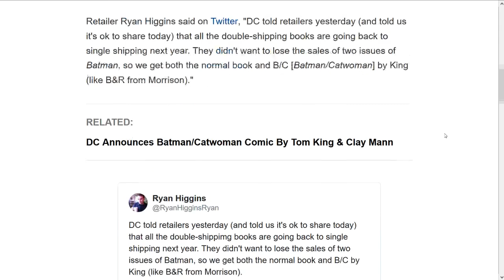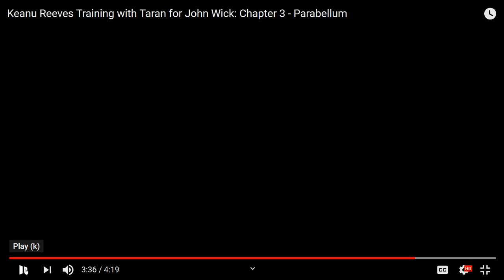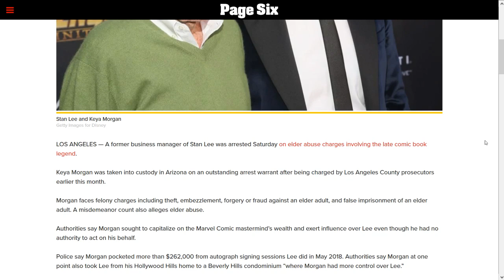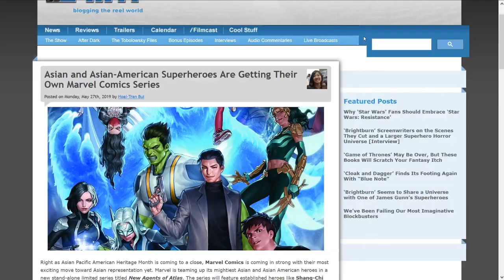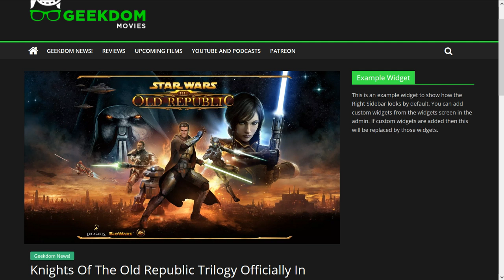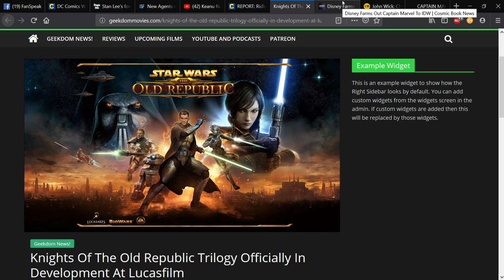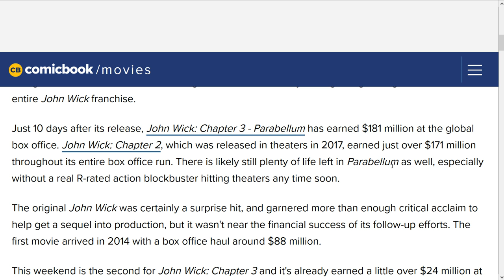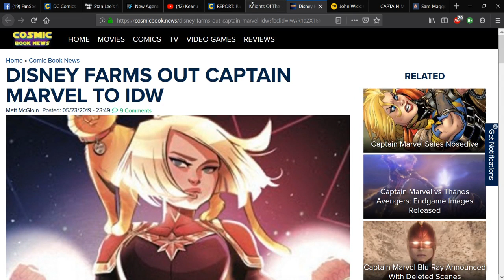Comic's News Today: May 27th, 2019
On Comic's News Today, we talk about the current affairs of the comic book industry and pop culture in general. Come lend your voice to the conversation.